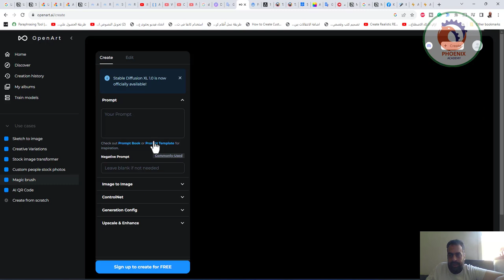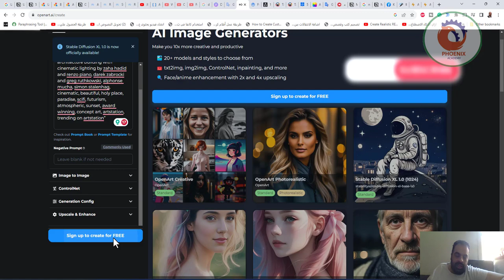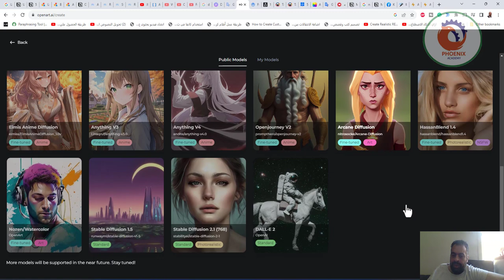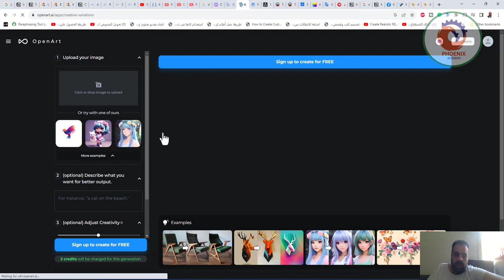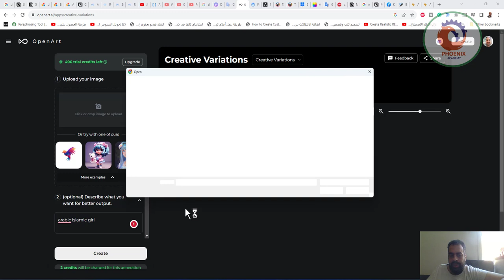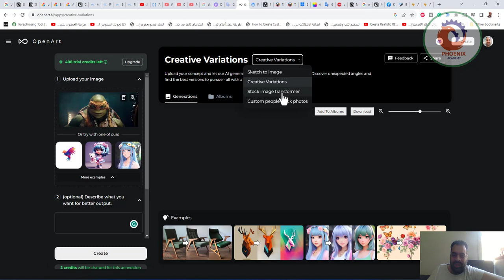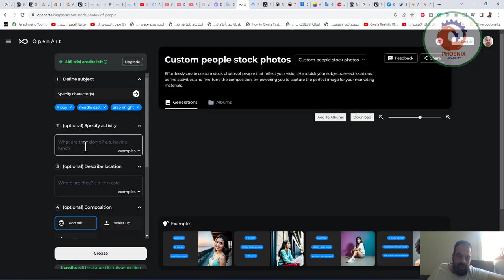openart ai موقع به العديد من الذكاء الاصطناعي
❤️ روابط التواصل
✅ انستجرام